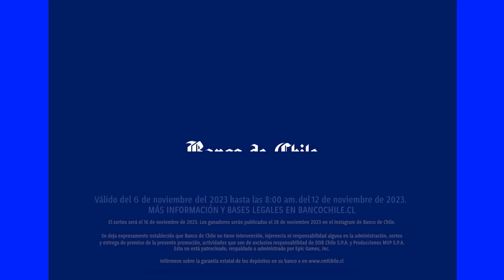GAMERSPORCHILE - EXPERIENCIA TELETÓN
¿Es posible un banco en la luna? 🌙 Descúbrelo y únete a la aventura en el mapa “Gamers por Chile” de Fortnite, ingresando con el código 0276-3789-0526 🎮.

Realiza una captura de pantalla de tu resultado, súbelo en bancochile.cl y participa por:
- 1 viaje para 2 personas a Universal Studio Japón
- 1 Setup Gamer
- 1 PlayStation 5
- 1 Nintendo Switch
- 50 paquetes de 2800 pavos

Juntos hagamos posible lo imposible por los niños de la @Teleton_chile

Conoce más en bancochile.cl ✨